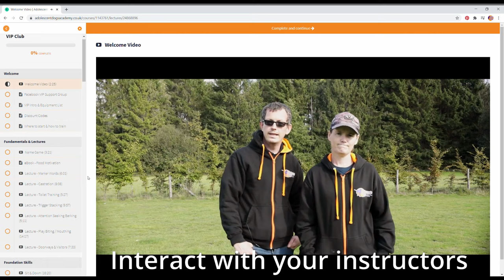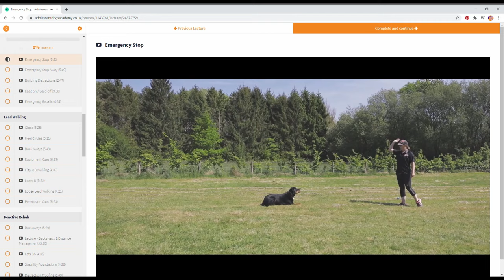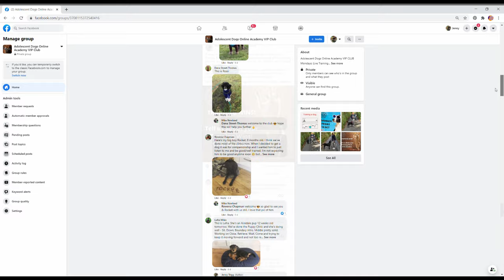Online Dog Training Academy - Free Trial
Where else can you access top quality dog training videos, puppy diaries, lectures, training articles, Live Q&A with the trainer, Live training demos, feedback on your own training and inclusion in a worldwide community of dog lovers, all in one convenient location?